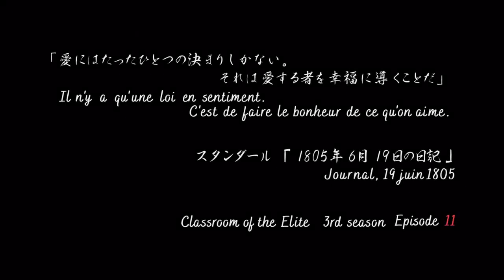Classroom of the Elite Season 3 Episode 11 - Preview Trailer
Youkoso Jitsuryoku Shijou Shugi no Kyoushitsu e 3rd Season Ep 11
Classroom of the Elite Season 3 Episode 11 Preview

X: @youkosozitsu